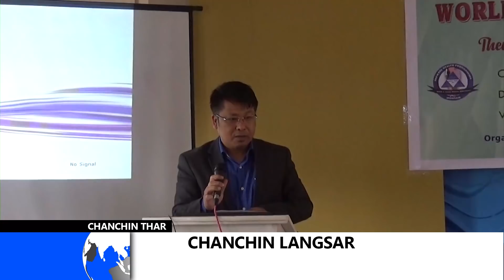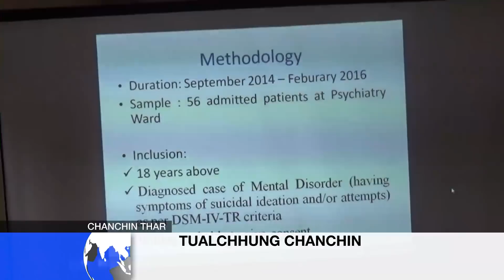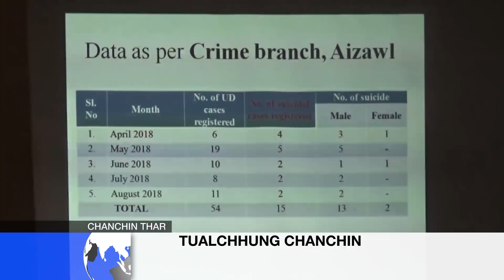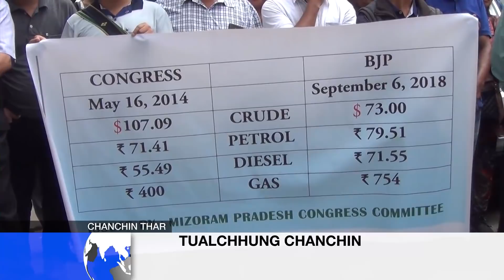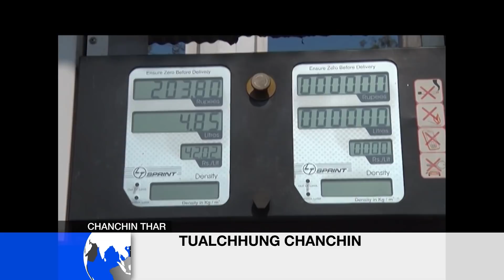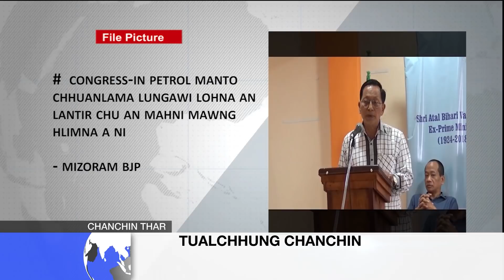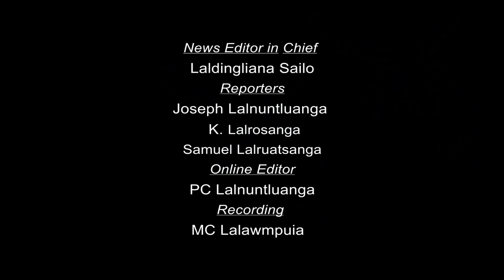ZONET CHANCHIN THAR 10 Sept 2018 (Thawhtanni)